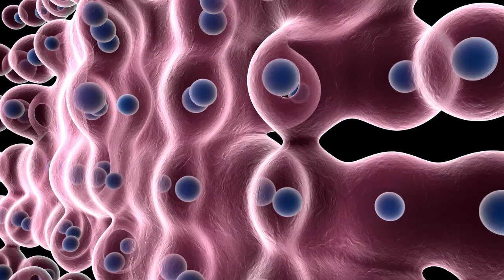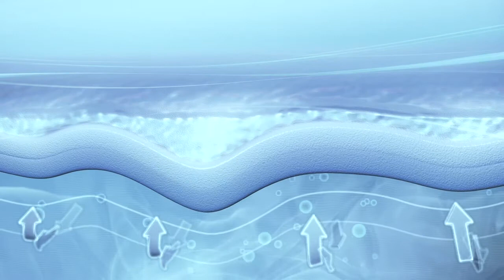MOISTURE BOUND Collection | AMOREPACIFIC